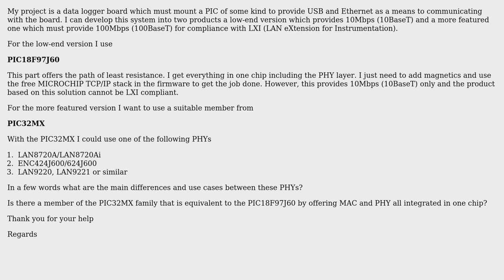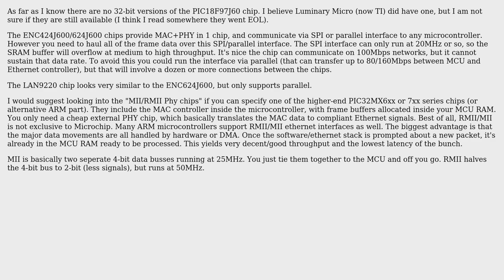How to implement Ethernet with PIC, PIC18F97J60, PIC32MX(795F512L), ENC624J600, LAN8720A?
Electronics: How to implement Ethernet with PIC, PIC18F97J60, PIC32MX(795F512L), ENC624J600, LAN8720A?

With thanks & praise to God, and with thanks to the many people who have made this project possible! | Content (except music & images) licensed under CC BY-SA | Music | Images & others | With thanks to user Hans user Erik Friesen user D76X and the Stack Exchange Network Trademarks are property of their respective owners. You are responsible for your own actions.